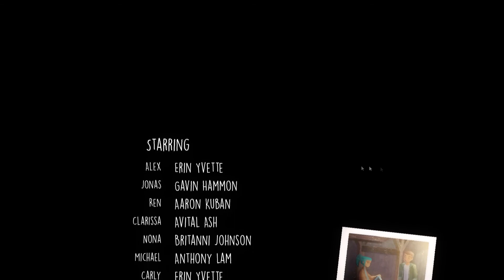The End? | Oxenfree | Part 7